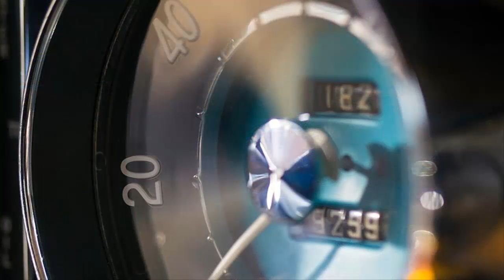1966 Volvo P1800 HD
1966 Volvo P1800

"Song: DJ A.H. - A trip to the future